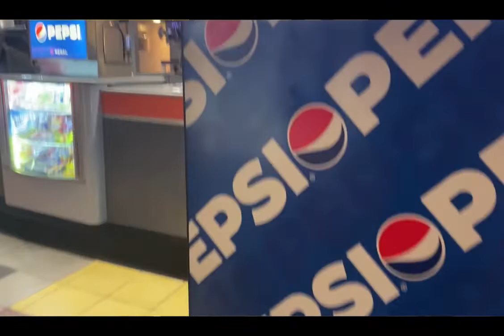Cómo es ir al cine con la nueva normalidad en New York usa